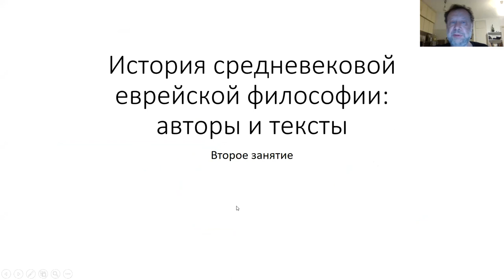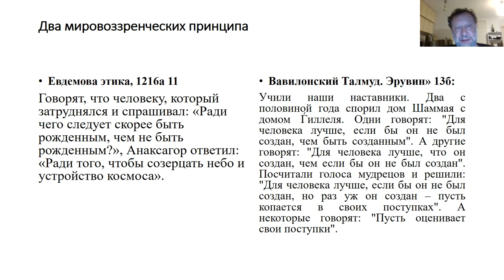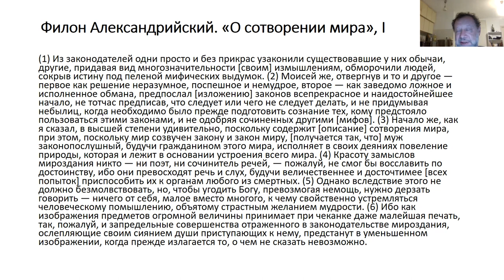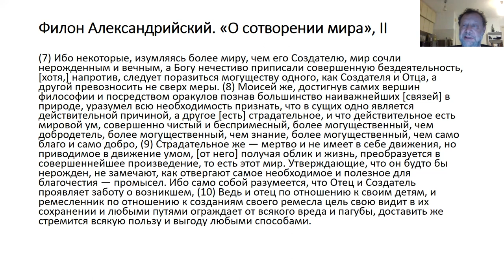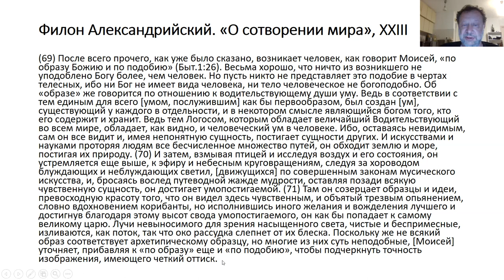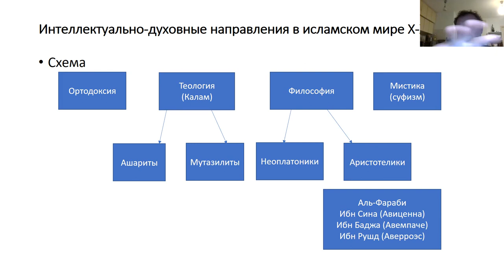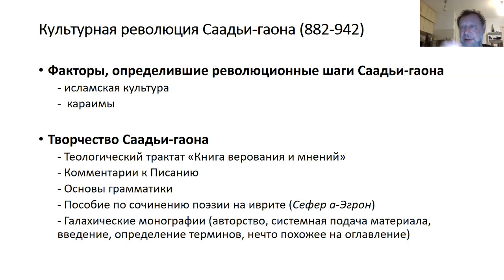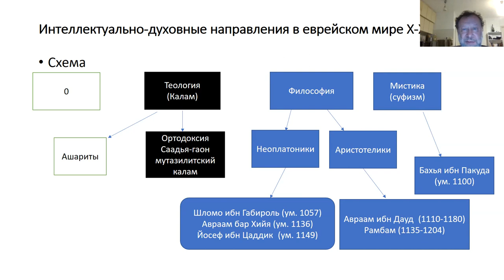2-е занятие, "Афины и Иерусалим: первый попытки синтеза (Филон Александрийский)", Ури Гершович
1. Афины и Иерусалим: первый попытки синтеза (Филон Александрийский).
2. Зарождение еврейской теолого-философской мысли и направления ее развития в контексте исламской культуры.